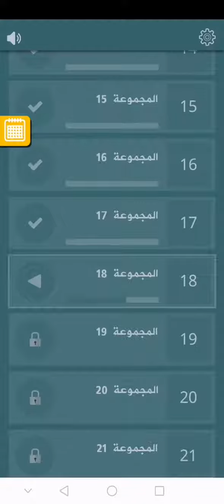حل لغز 348 فطحل العرب - فيلسوف يوناني - مرض - مشي بسرعة - بين الدول - من الروابط العائلية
فيلسوف يوناني : افلاطون
مرض : وباء
مشي بسرعة : هرولة
بين الدول : حدود
من الروابط العائلية : الأمومة
منها الخامد ومنها النشيط : براكين